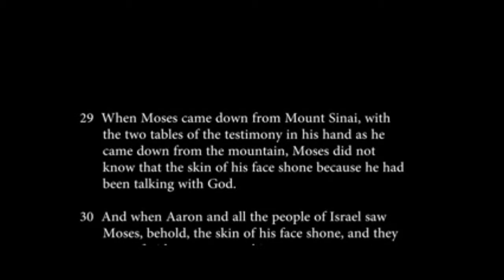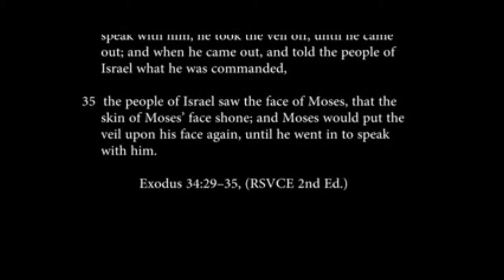1st Bible Reading 7th February, 2016